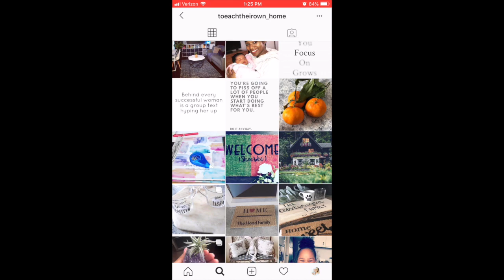POWER HOUR | MORNING CLEANING ROUTINE | Amanda Sandefur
Be sure to check out Lissa's video as well!

Good morning everyone! I started out the morning bright and early and super productive with a power hour and it felt amazing. We have a crazy busy day and I wanted to get ahead of some cleaning; so I wrote down a list and got busy.